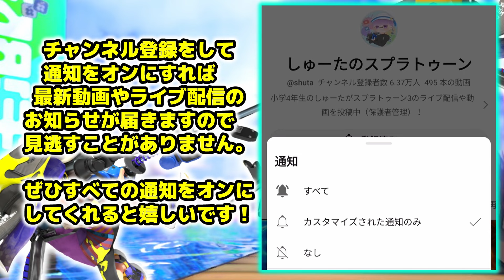何でもブチ抜くリッター使いが最強すぎる！【スプラ3】【スプラトゥーン3 / Splatoon3 / 11歳しゅーた】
11歳、小学5年生のしゅーたがスプラトゥーン3のライブ配信や動画を投稿中（保護者管理）！
スプラ3では9歳2922でした。10歳でXP3421です。
11歳現在は最高XP3537です。目標は小学生初のXP4000！
バンカラマッチは最初のシーズンにS＋50・9999pt達成済み。
20万人を目指しています、ぜひ応援よろしくお願いします！

スプラトゥーン甲子園2023
【チーム：ダイナミック前線】
東海地区大会DAY2 小学生チーム部門優勝
全国決勝大会小学生チーム部門準優勝

【スプラ甲子園の関連動画】
・甲子園出場を出発から帰宅までを映像で振り返るVlog(ビデオブログ)

最強を集めた『最強スピナー決定戦』がヤバすぎたwww【なえごらさん・スギさん・くもまるさん】